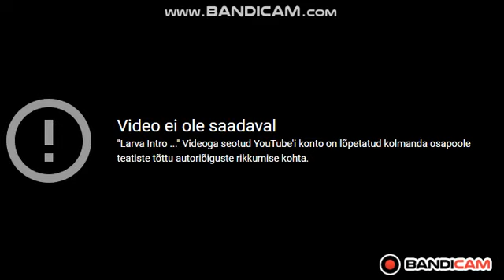I KILLED L...